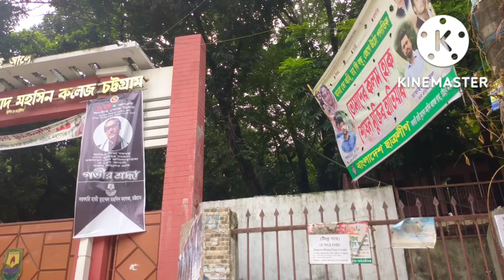Natural Beauty of Haji Mohammad Mohsin College, Chawkbazar, Chittagong